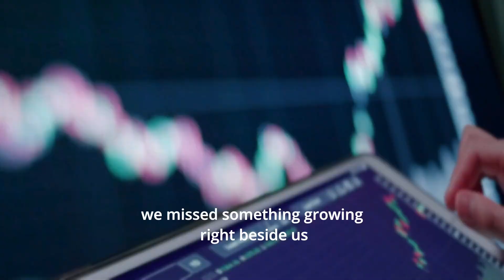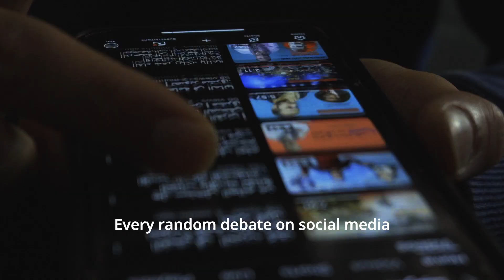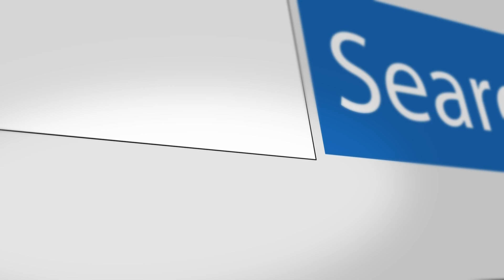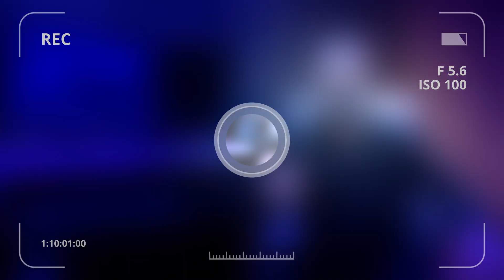قصة الشيطان الذكاء الاصطناعي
🌐 هل الذكاء الاصطناعي يكشف أننا مجرد نسخ مكررة من تحيّزاتنا؟
في هذا الفيديو، رحلة صادمة تكشف:
🔥 كيف تحوّل الذكاء الاصطناعي إلى **مرآة سوداء** تعكس:
- **تحيّزاتنا العرقية** (من خلال أمثلة حقيقية في التوظيف).
- **ثقافتنا المفقودة** (لماذا الإجابات دائماً غربية؟).
- **تاريخنا المُشوَّه** (مَن يكتب سرديتنا الرقمية؟).

🕒 **الجدول الزمني الأكثر تشويقًا:**
00:00 المقدمة الصادمة: لماذا الذكاء الاصطناعي ليس "ذكياً"؟
02:00 تجربة عملية: كيف يفضح الذكاء الاصطناعي تحيّزك أنت؟
07:00 الكارثة: لماذا تاريخ العرب يُمحى من ذاكرة الآلة؟
12:00 الخلاصة: كيف نمنع الذكاء الاصطناعي من سرقة هويتنا؟

💡 **"الذكاء الاصطناعي ليس عدوًّا… هو دليلنا لفهم أنفسنا!"**

📌 **لمشاهدين القناة الجدد:**
أنت هنا لأنك تبحث عن **محتوىً عربي غير تقليدي** يدمج الفلسفة بالتكنولوجيا…

📱 **تواصل معنا عبر الإنستغرام**: [mohamedalamiry@]